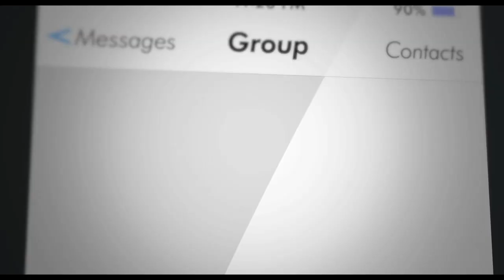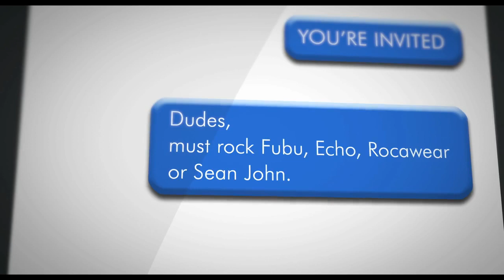Dear White People Official Red Band Trailer (2014) - Tyler James Williams Comedy HD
A satire that follows the stories of four black students at an Ivy League college where a riot breaks out over a popular 'African American' themed party thrown by white students. With tongue planted firmly in cheek, the film explores racial identity in 'post-racial' America while weaving a universal story of forging one's unique path in the world.